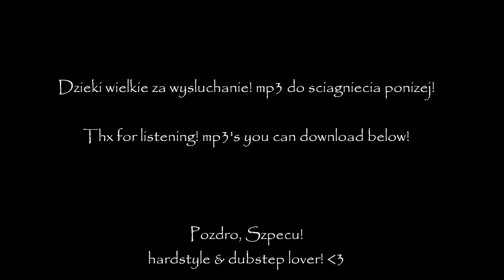Rihanna - Hard [djenerate dubstep rmx].wmv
Rihanna - Hard [dj enerate dubstep rmx] from Rihanna - Dubstep RMXes Album 2011!